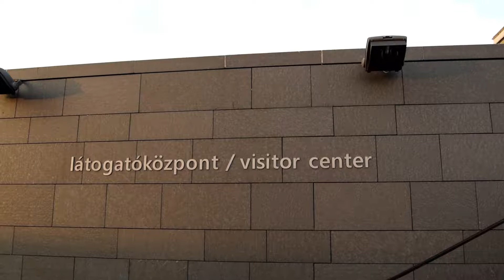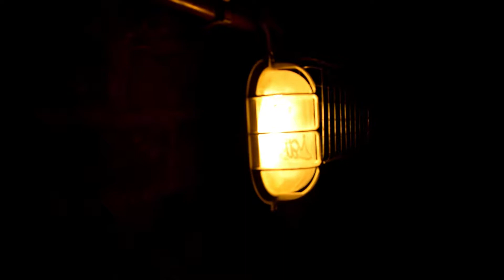HUNGARY BUDAPEST DAY THREE🇭🇺